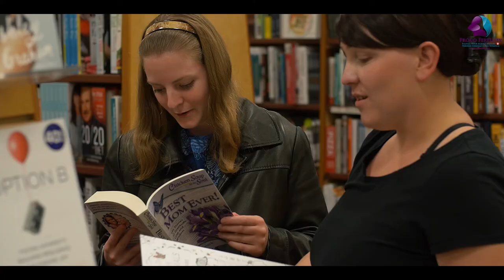Surrogacy Sisterhood - Proud Fertility Egg Donation & Surrogacy in Canada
Being a part of a group of surrogate mothers at Proud Fertility means you may find yourself having a great support network. Surrogacy at Proud Fertility means fun, friendship and fertility!

Proud Fertility is an inclusive and full-service consultancy who is dedicated to helping individuals or couples who cannot have a child.

Proud Fertility supports all families, whether it is through surrogacy, egg donation, fostering, co-parenting, adoption, sperm donation, blended families, etc.

Proud Fertility has offices in British Columbia, Calgary and Edmonton Alberta, Ontario, Nova Scotia, New Brunswick, and Newfoundland. On our team, we have a strong team of advisors and specialists who include Intended Parents, Surrogate Mothers, and Egg Donors. We are honoured to help support your journey as your Canadian fertility consultants.